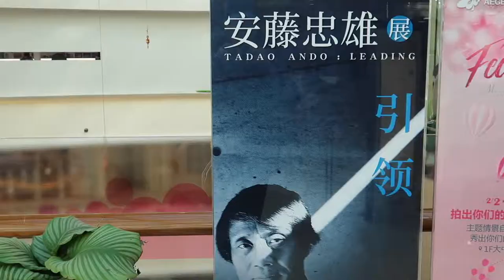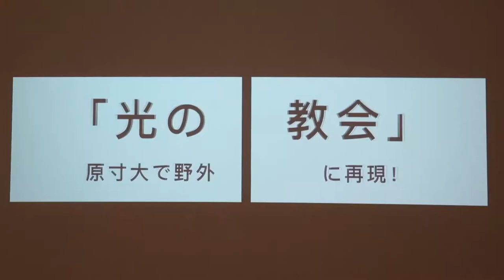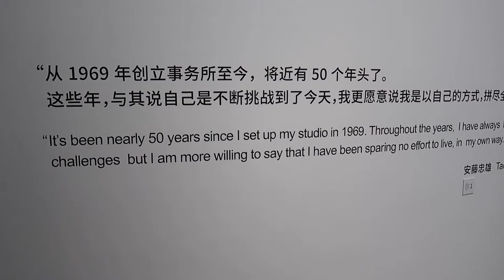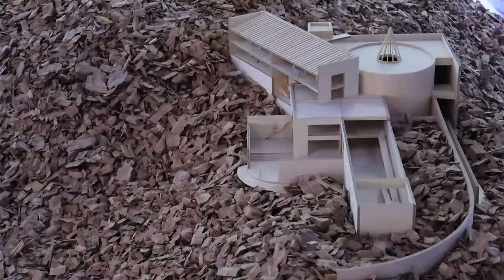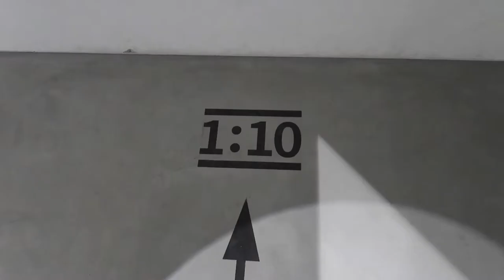VLOG.4 非科班建筑大师，安腾钟雄の光的空间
非科班也能做牛掰建筑设计师，
安藤钟雄，简直就是跨专业领域的天才！
“光的空间”是中国国内首家“美术馆+书店”结合的艺术机构。